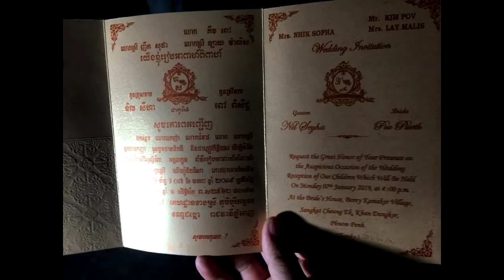គិតហើយព្រឺក្បាល! ថត​ Pre-Wedding ឈុតលាគ្នាទៅណាឆ្ងាយ មិនបានប៉ុន្មានស្រាប់តែខាងប្រុសស្លាប់បាត់់បងជីវិត